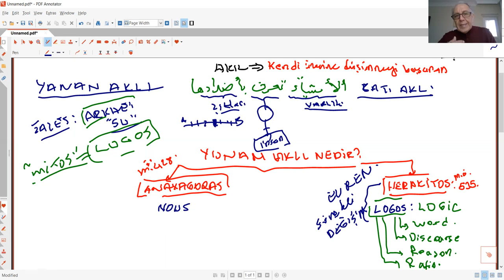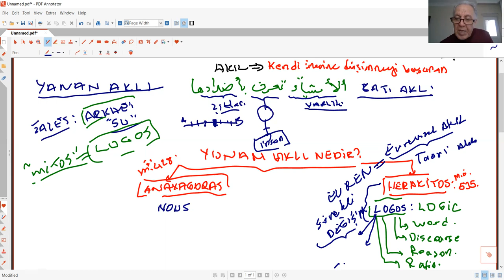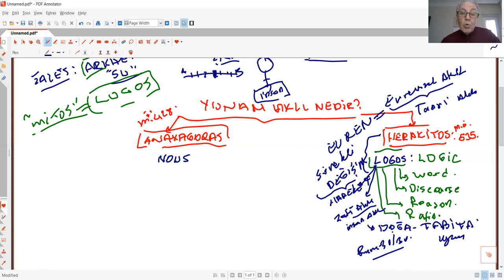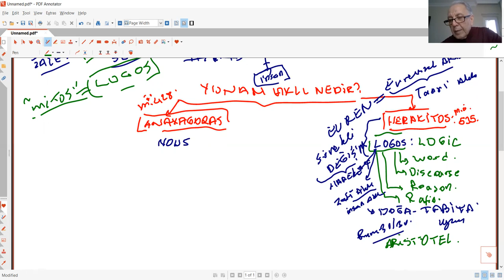CABİRİ OKUMALARI 2 BATI AKLI NEDİR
Ahmet Keleş
Dicle Üniversitesi
İlahiyat Fakültesi
Hadis Anabilim Dalı Öğretim Üyesi
Prof. Dr. Ahmet Keleş